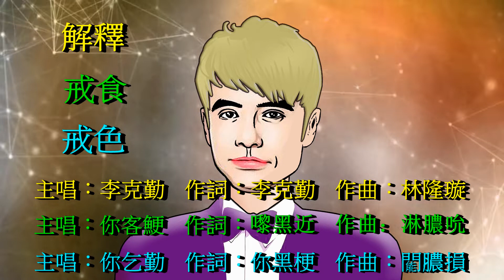解釋 主唱：李克勤 動態歌詞lyrics